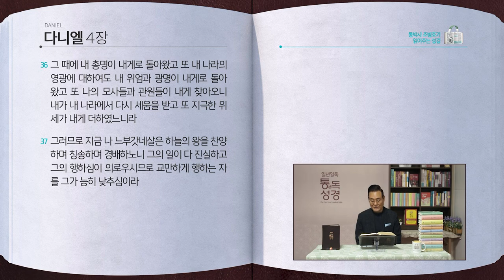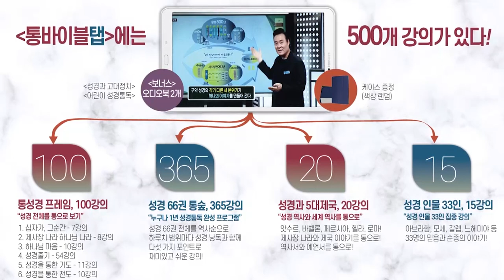[261일] 단3~4장 | 통박사 조병호와 함께 읽는 성경통독